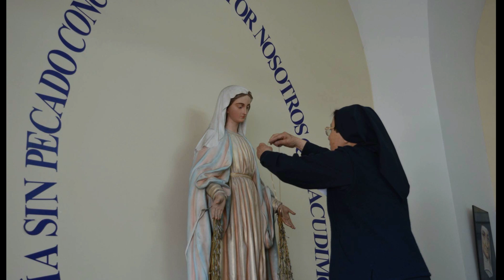Canción VIRGEN DE LA MEDALLA MILAGROSA Juan Morales Montero/NuevoTrigo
Canción a la Virgen de la Medalla Milagrosa